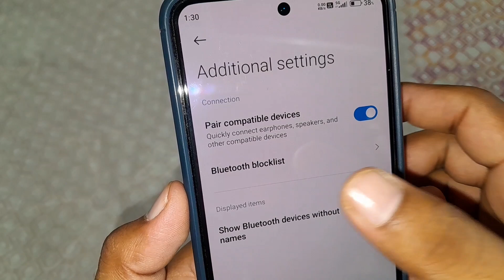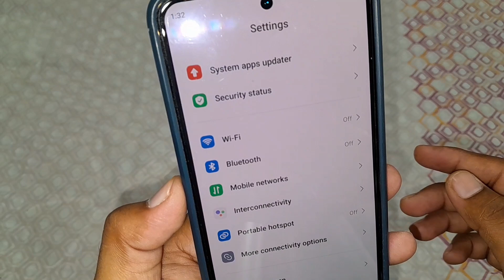How to clear bluetooth devices list from android phone | Bluetooth ko block list se kaise hataye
redmi note 7 bluetooth problem
bluetooth connect nahi ho raha hai
bluetooth
redmi note 7 bluetooth low volume
bluetooth ko block list se kaise hataye
redmi note 7 bluetooth sound problem
how to clear bluetooth devices list from android phone
unlock with bluetooth device redmi
redmi note 7 bluetooth not working
android phone me bluetooth reset kaise kare
redmi phone me number ko blacklist se kaise nikale
redmi note 7 bluetooth earphone

🔀 Hashtags 👇🔷